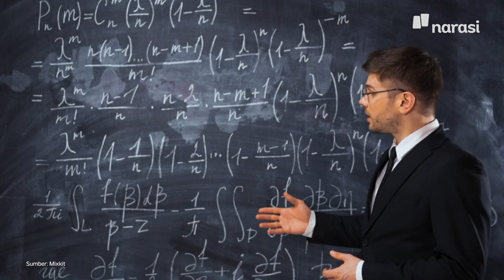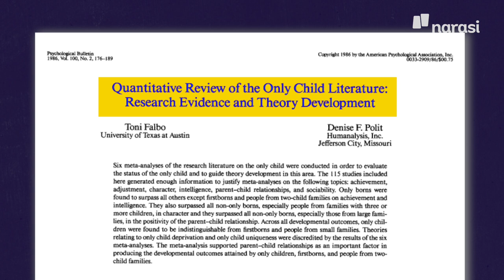Benarkah Anak Tunggal Manja, Egois, dan Ansos? | Buka Data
"Oh kamu anak tunggal? Pasti dimanja ya"
Anak tunggal pasti familiar dengan kalimat tersebut.
Ternyata, memang berbagai stereotip anak tunggal sudah ada sejak awal 1900an, lho.

Apakah benar semua anak tunggal manja, egois, dan kesepian?

Saksikan BukaData eps. [Benarkah Anak Tunggal Manja, Egois, dan Ansos?] dan episode lainnya hanya di atau klik

(Narasi)